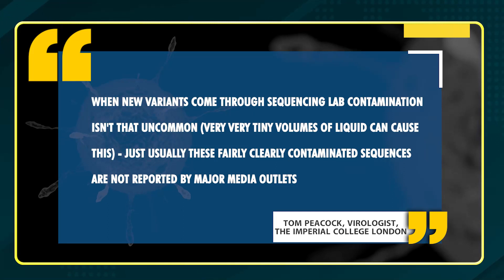Deltacron: New COVID19 variant detected | Omicron | Coronavirus | Delta Variant | Covid 19 cases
Researchers have identified a new strain of the COVID-19 virus that combines at least 10 mutations of the Delta and Omicron variants.